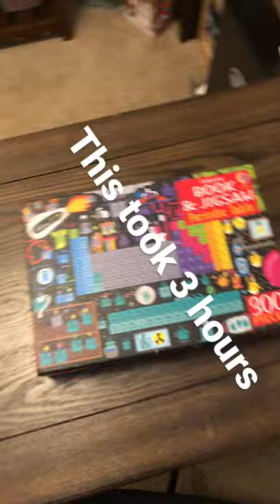this puzzle took 3 hours